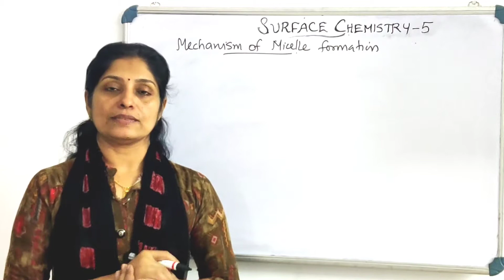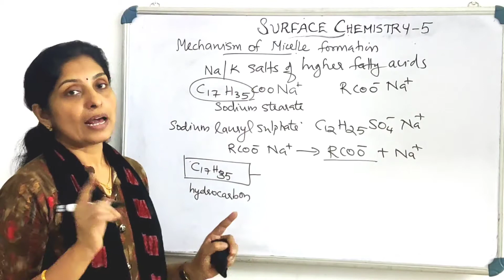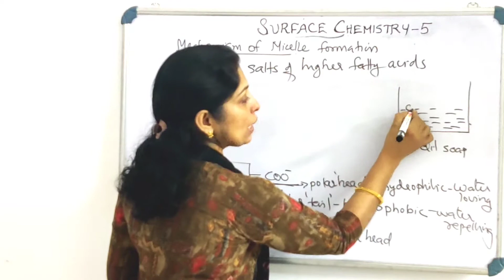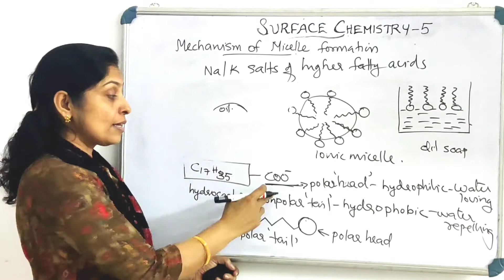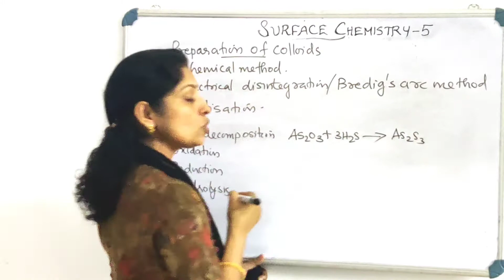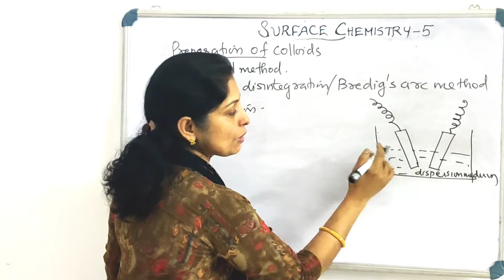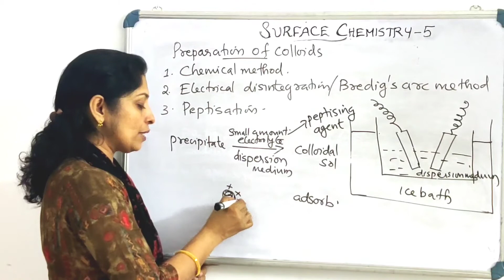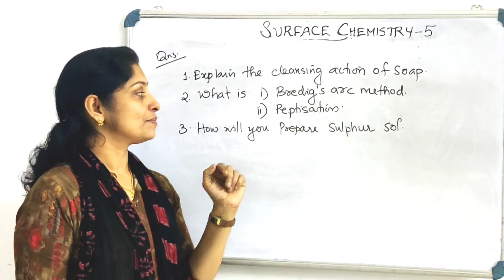XII CHEMISTRY: UNIT 5: SURFACE CHEMISTRYPART7:MICELLE FORMATION: PREPARATION OF COLLOIDS ( MALAYALAM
# Mechanism of micelle formation
cleansing action of soap
# preparation of colloids
chemical methods#Bredig's arc method# peptisation